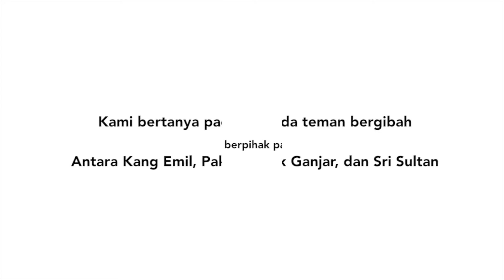Beda Kebijakan PPKM Gubernur-Gubernur Jawa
Bersama teman gibah yang tinggal di Bandung dan Jogja, kami ngobrol tentang kebijakan dan tingkah gubernur-gubernur wilayah masing-masing selama PPKM.